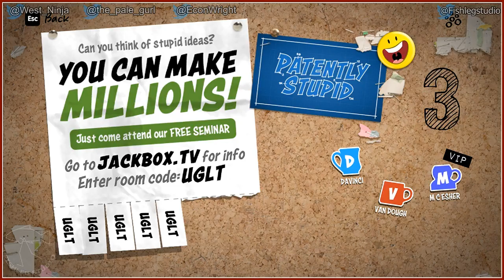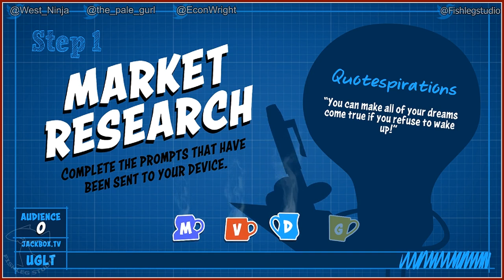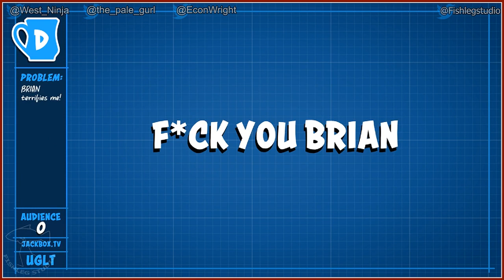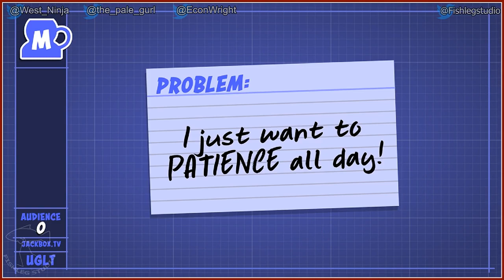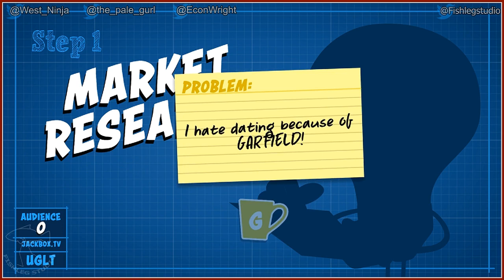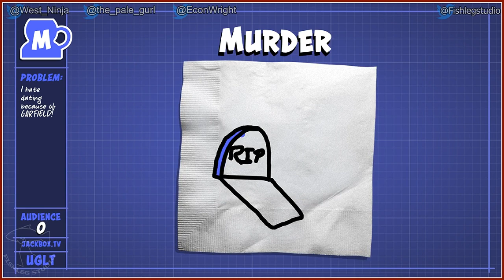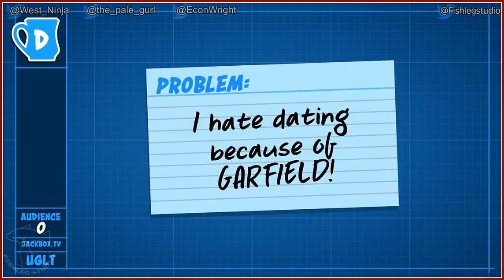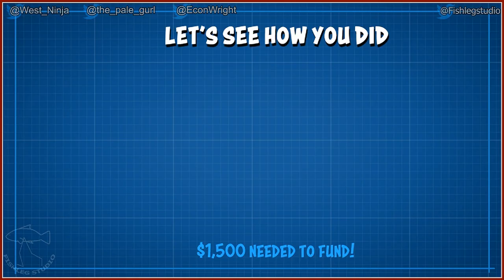Patently Stupid [3] - Play Together